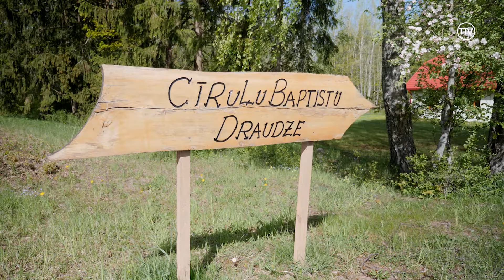Sācies konkurss "Talsu bruncī ieaustie"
Līdz ar vasaras tuvošanos, sācies arī Talsu novada pašvaldības konkurss "Talsu bruncī ieaustie". Tāpat kā iepriekš, komisija dosies ciemos pie novada radošajiem ļaudīm, apskatīs sakoptākās sētas, namus, aktīvus uzņēmējus, lai septembrī sveiktu tos, kuri ieguvuši visvairāk punktu. Pirmie dižojās Valdgales pagasta un Talsu pilsētas ļaudis.